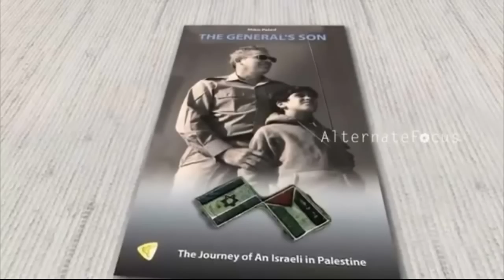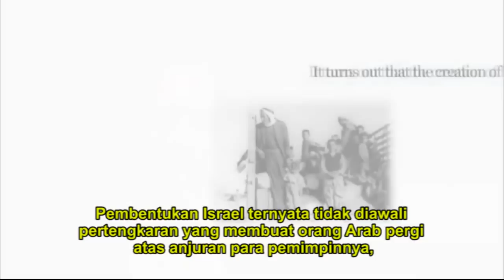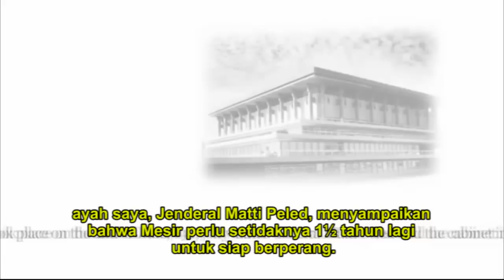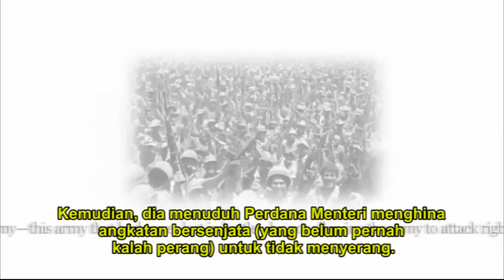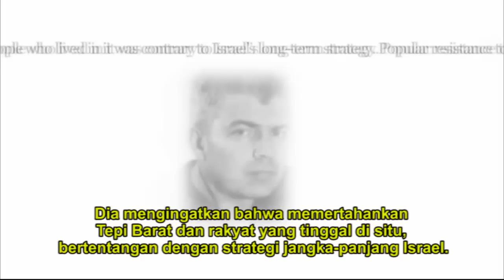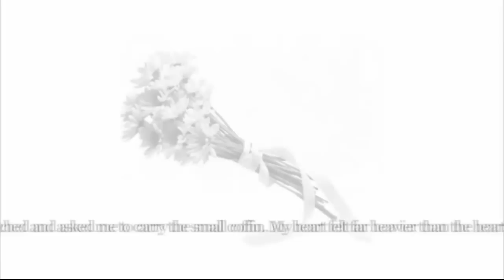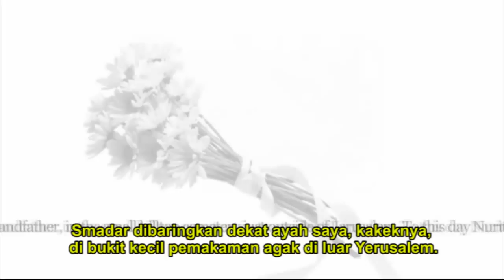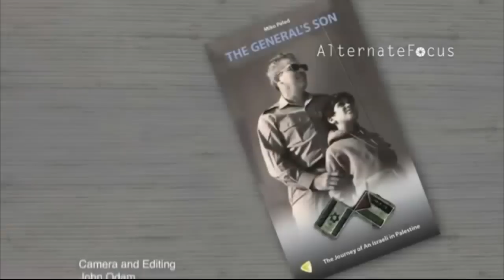Anak Jenderal Yahudi Ungkap Kebohongan Israel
Miko Peled, dilahirkan pada 1961, adalah putra Mattityahu Peled, seorang jenderal Israel.
Dengan pengetahuan yang diperoleh dari ayahnya dan penelitiannya sendiri, Miko menyanggah mitos sekitar hubungan Israel-Palestina yang selama ini dipercaya banyak orang. Melalui bukunya, "The General's Son: journey of an Israeli in Palestine" (terbit 2012) dia mengungkap kebohongan-kebohongan yang sengaja disebarkan Israel dan para pendukungnya melalui media massa. Buku itu dan ceramah-ceramahnya membuat semakin banyak orang Yahudi menolak Zionisme dan mendorong pembubaran negara Israel.

Integritas dan upaya seorang Yahudi atau siapa pun, seperti Miko Peled, untuk jujur dan mengacu nuraninya, perlu dihargai, termasuk tentu saja oleh Muslimin.

Sumber yang diunggah oleh Britz4Gaza. Silakan juga lihat yang diunggah muslimsandtheworld.